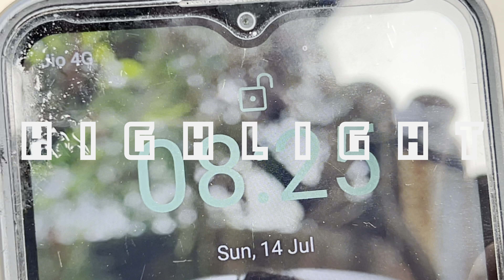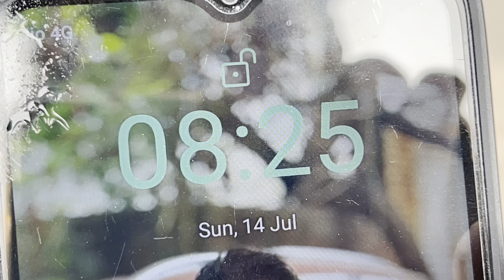Chor bazar Dehli 😨chor bazar mai 500 wale mil gaye 😂 || Jama Masjid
Zaid vloge

Chor bazar
2. Chor bazaar
3. Chor bajar
4. चोर बाजार
5. Chor bajar delhi
6. Chor bazar delhi
7. Chor bazaar delhi
8. delhi chor bajar
9. delhi chor bazar
10 . delhi chor bazaar
11. jama Masjid chor bazar
12. mumbai chor bazaar , mumbai chor bazaar